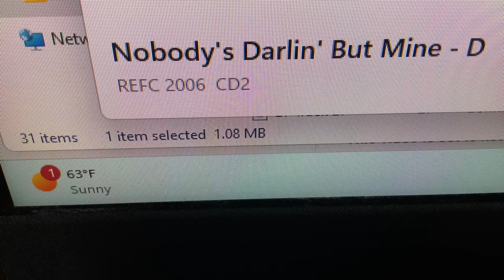Nobody’s Darlin’ But Mine